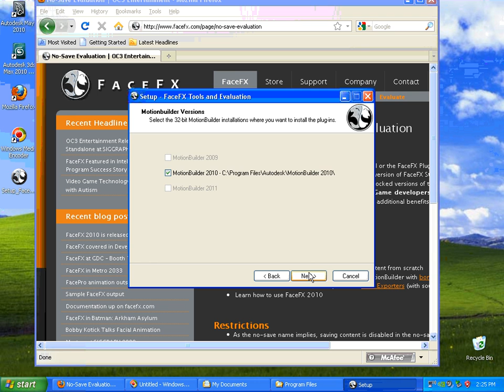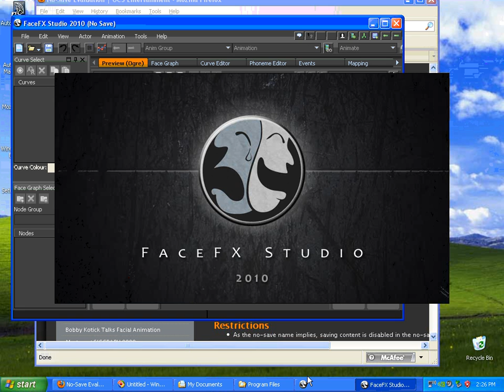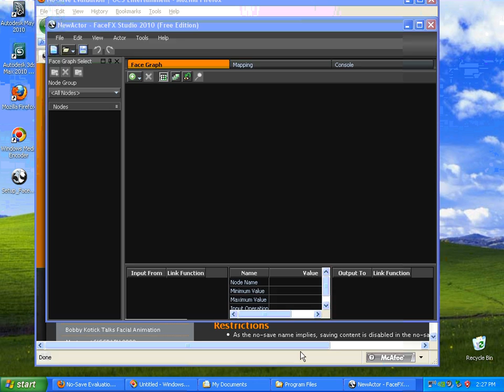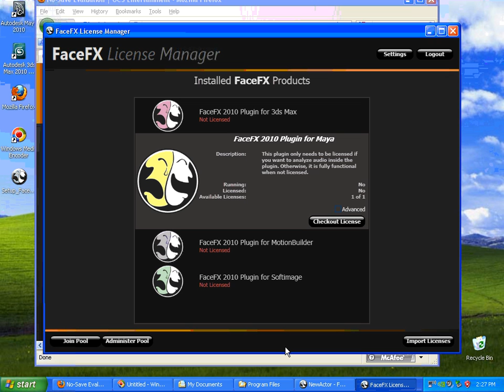FaceFX 2010 - Evaluation Overview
A Video Tutorial covering the installation of FaceFX 2010 and a very basic introduction to its components